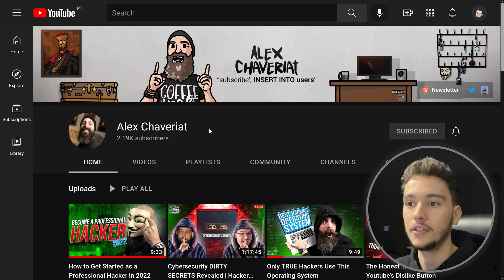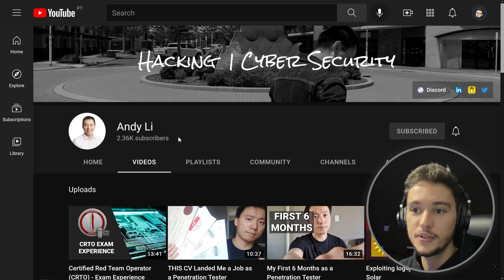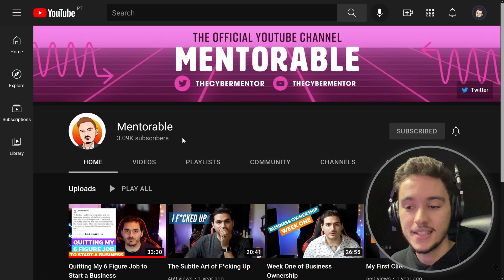TOP 3 Cyber Security YOUTUBE Channels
Here's my top 3 Cyber Security Youtube channels!

Summary:
0:00 - Introducing the topic
0:35 - 1st Channel
1:10 - 2nd Channel
1:41 - 3rd Channel
2:24 - My Honorable Mention
3:37 - Conclusion